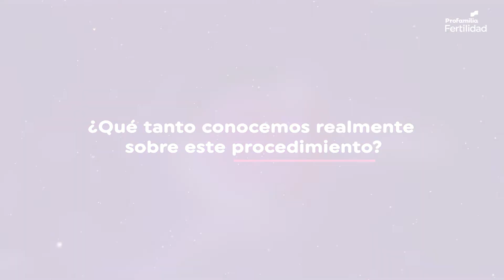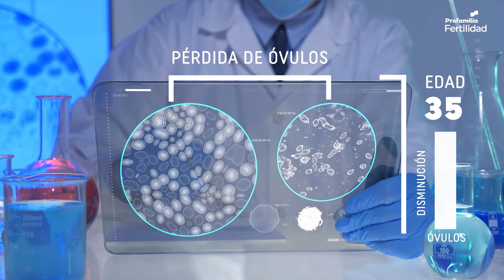Congelación de Óvulos - Vitrificación 🌸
Miles de mujeres retrasan su maternidad para poder alcanzar sus metas laborales, académicas y personales 👩🏼‍🦰👩🏼👩🏽‍🦱🧕🏽
🤔 Sin embargo, la edad es un factor fundamental al momento de lograr un embarazo 🤰 por eso queremos contarte un procedimiento que hace posible que puedas ser madre cuando tú lo decidas, la vitrificación de óvulos 🌸
Acá te contamos en qué consiste este procedimiento 🔬👩‍⚕️